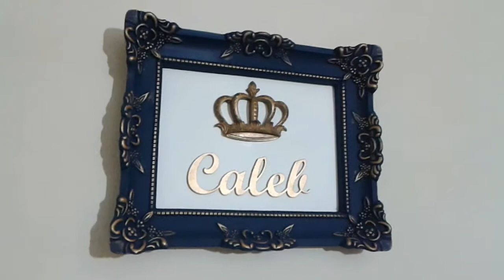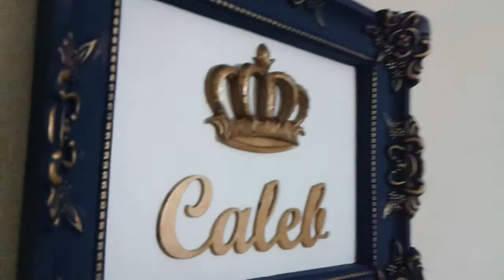Quadro de maternidade - Moldura de Resina - Azul marinho e dourado - PAP Completo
Participe do Grupo Gratuito de alunas no Facebook para ter acesso aos Moldes e Pap’s em Primeira mão